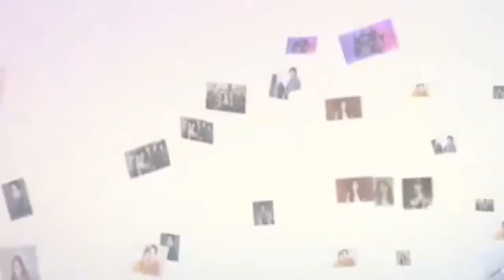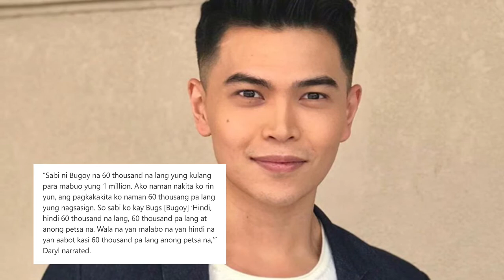BUGOY DRILON NAGSALITA NA TUNGKOL SA ISSUE NG PAG BAN SA KANILA NI DARYL NG ABS CBN!